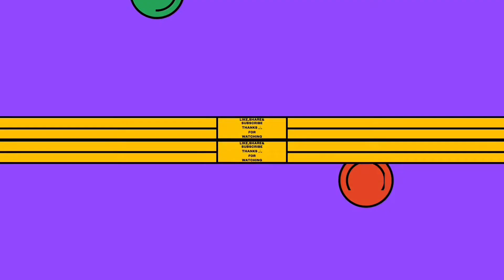22k forehead jewellery for just 25000!!😳#6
💎Forehead Jewellery Price From 20k to 45k👌
👑S.K Jewellers👑